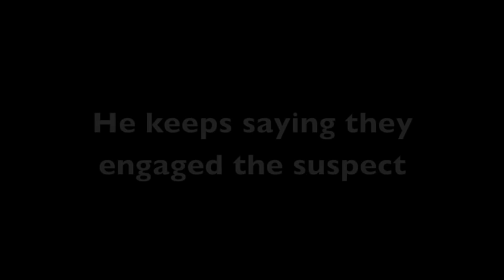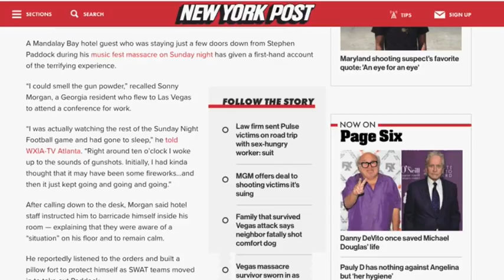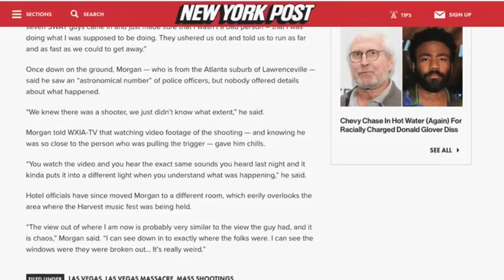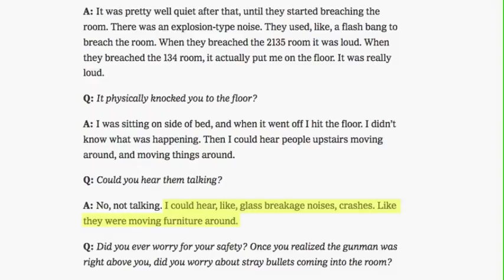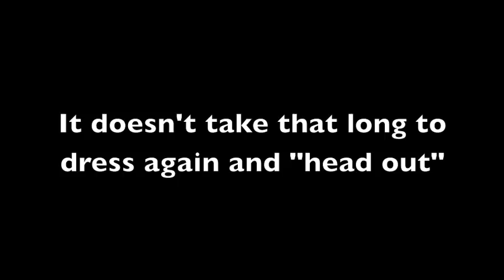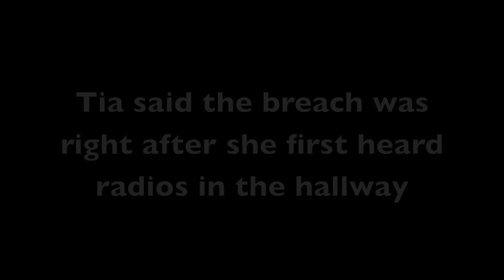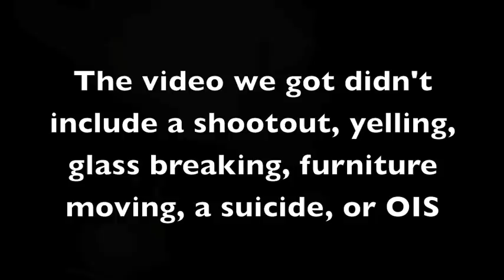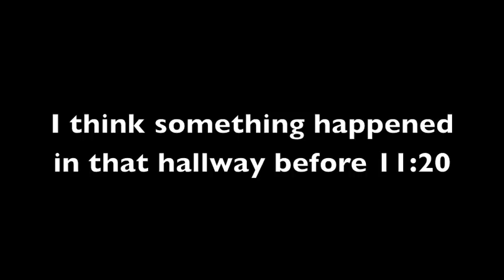A Breach of Trust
A video looking at the door breach.

Credit to Truth Seekers United and America'struthcomesfirst!! JCP for finding the magic bullet.